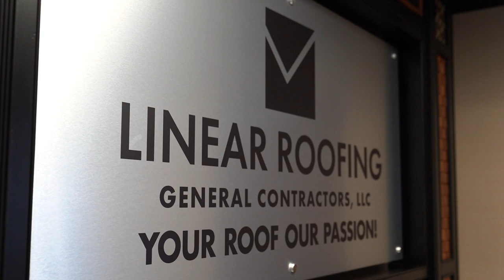How Grow Your Roofing Company by Creating Leaders | Kirt Linington - Linear Roofing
Linear General Contracting has built a market-leading roofing company in just a few short years. How have they done it?

Kirt Linington left a 20-year career in the fitness industry to start a roofing company, and now Linear Roofing has over 120 sales reps in multiple states.

Kirt generously shares some of his insights on the following topics:

- When Kirt knew it was time to go ALLIN to the roofing industry.

- His philosophy on expanding to multiple markets.

- Linear's BIG lesson when first trying out commercial roofing (it was not cheap!)

- Why most new roofing companies fail.

- How to improve relationships with vendors and suppliers.

- How to attract and retain top talent.

- The referral strategy that very few roofing companies are even thinking about.

- His thoughts on building your personal brand vs. your company's brand.

- Why you shouldn't be so focused on selling.

- Why there's no such thing as business problems.

- How to achieve work-life balance, including your relationship with your spouse and family.

- Where Kirt goes to get coaching and accountability.

- How to structure your company if you really want to diversify your services.

Kirt Linington
Linear Roofing

Joseph Hughes
Contractor Dynamics

Nailed It Podcast
NailedItShow.com